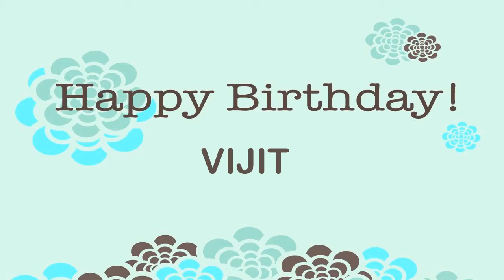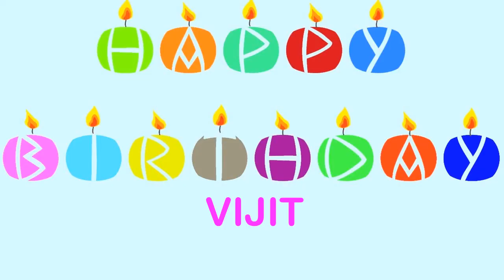Vijit Birthday Wishes & Mensajes